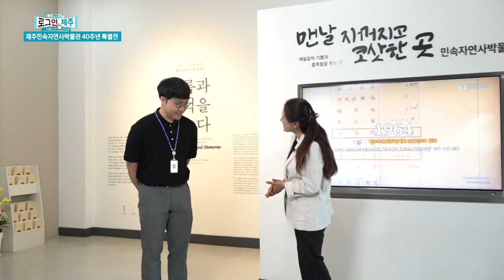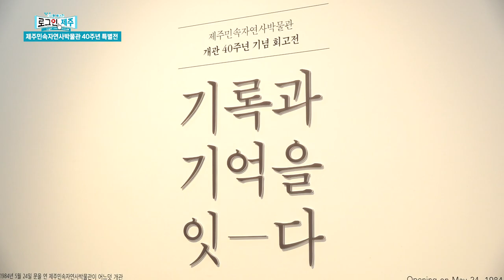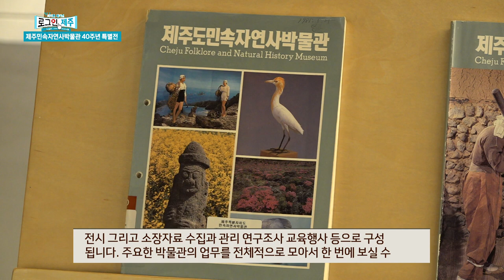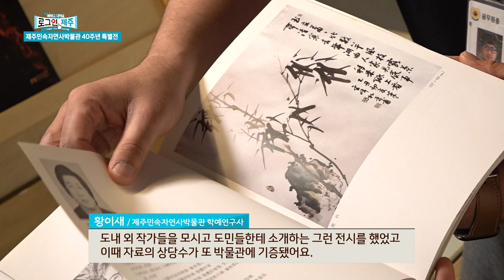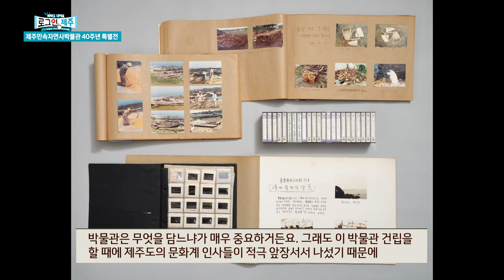기록과 기억을 잇다｜40년 역사를 한눈에｜제주자연사박물관 40주년 특별전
어느덧 제주특별자치도 민속자연사박물관이 개관 40주년을 맞이했습니다.
40년 간의 기록물을 통해 박물관의 역사를 살펴볼 수 있는 제주자연사박물관 40주년 특별전 ‘기록과 기억을 잇다’!
어른들은 어릴 적 추억을, 아이들에게는 제주의 역사를 배울 수 있는 박물관을 찾아 여러분도 추억을 함께 나눠보시기 바랍니다.

- 관람 시간: 화~일 오전 9시~오후 6시(매표 시간: 오전 9시~오후 5시 30분)
- 특별전시 [기록과 기억을 잇다]: 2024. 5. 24.~11. 3. 수눌음관 특별전시실